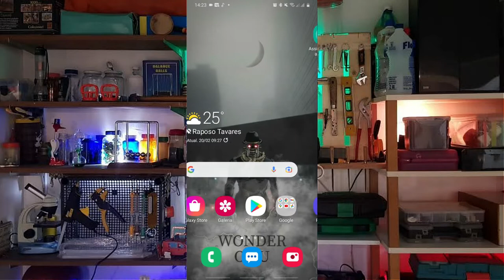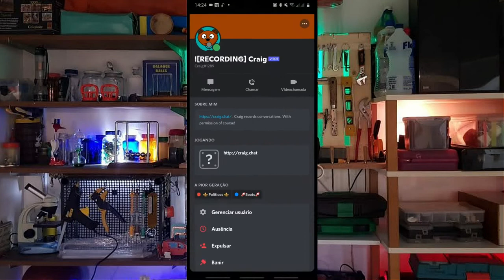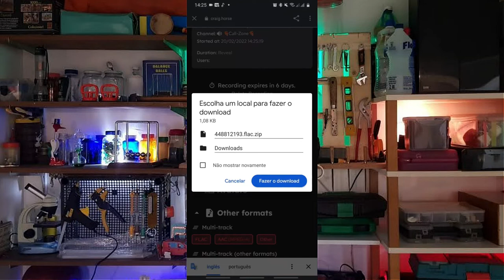Aprenda a Gravar as suas Chamadas de Áudio no Discord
Hoje, vamos ensinar vocês a como gravar suas chamadas de voz com seus amigos no Discord.

O Craig ele é um Bot gravador de canais de voz para o Discord, podendo fazer gravação de áudio em multi-canal! Isso significa que quando Craig grava o seu canal de voz no Discord, Você recebe um arquivo para baixar de áudio diferente para cada pessoa que estava conversando durante a chamada, ou, se preferir, pode baixar o arquivo com todas as vozes em uma só faixa de áudio.

Apresentação e edição: Dudu, Eduardo, Nicollas, Gabriel e Marlon